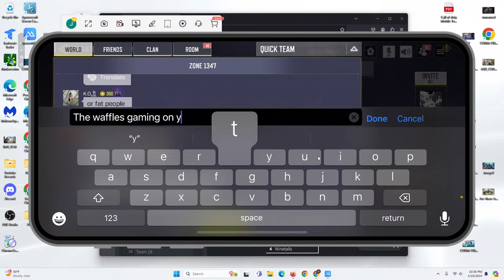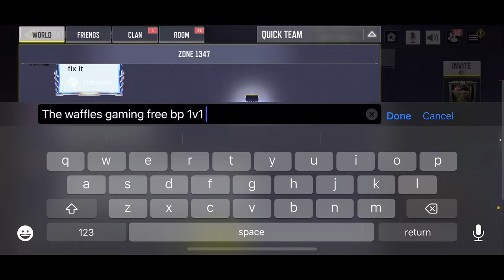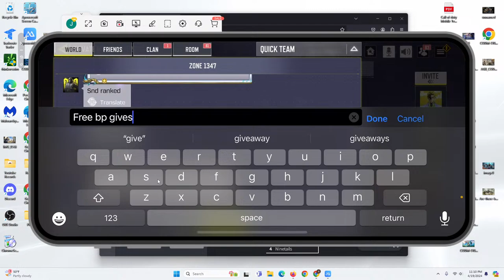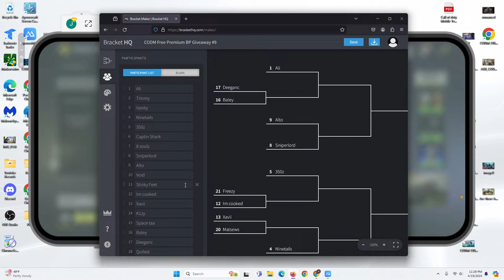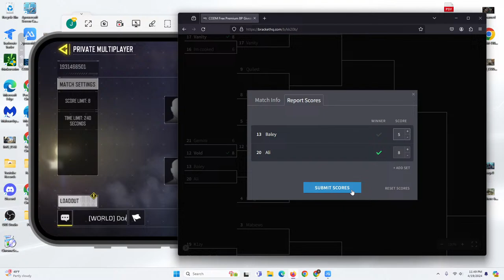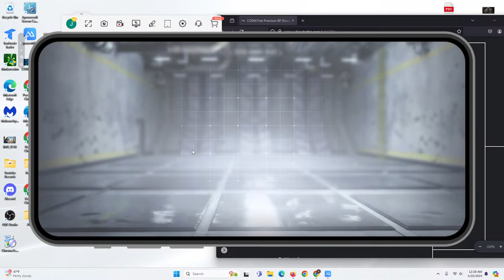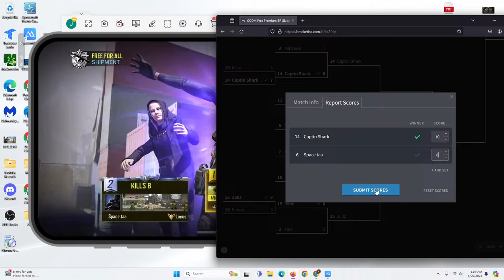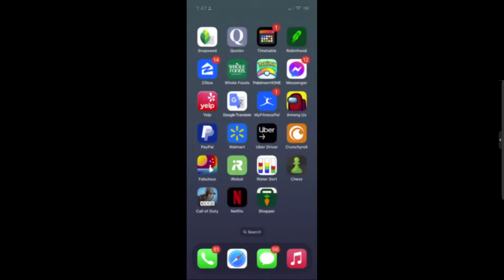FREE BATTLE PASS GIVEAWAY CODM!!! 1v1 Sniper ONLY Tournament! codm | Call of Duty Mobile Live 🔴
RULES/BREAKDOWN:

- 4 Games of Shipment FFA - Top 4 places get a spot on the bracket to enter the 1v1s
(keep in mind, after every FFA Game everyone will be kicked out to make room for the new group! If you get kicked but placed top 4 you're still in the tournament!)

KEEP IN MIND, If you don't place top 4 you still have a chance to play!!! If someone does not show up for their spot to 1v1, that spot will be up for grabs!

- 1v1s - We will shuffle everyone's name and make a bracket, once your name is called you must be present and ready to play! If you win you play on, if you lose you're out!
(KEEP IN MIND even if you lose your match, there will still be a chance for you to play again! If someone doesn't show for their spot we will have someone who lost have a second chance and play again by taking the spot of the person who missed their spot! So keep watching the stream :) )

- Winner of the 1v1s Gets a FREE Premium Battle Pass with all the extra perks such as calling card, sticker, frame, etc that ONLY come with the purchase of a Premium BP :)

NO HARDSCOPING! If we catch your hard-scoping or using anything other than a sniper you will be disqualified or have to play the match again!